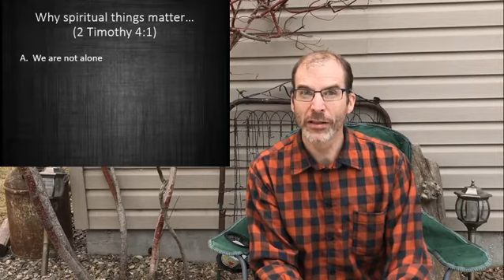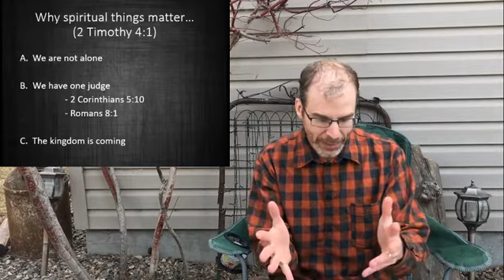Find Your Why (2 Timothy 4:1)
Maybe we have missed the most important part.